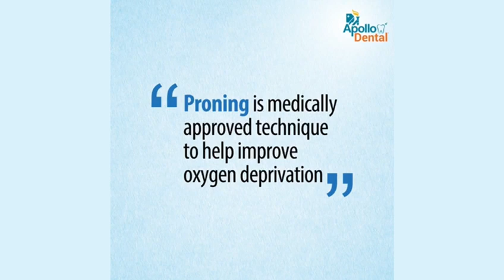Proning Guidelines for Self Care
Get to know the methods and Proning guidelines for self care.

Proning is a medically accepted postion to improve breathing comfort and oxygenation for COVID-19 patients.